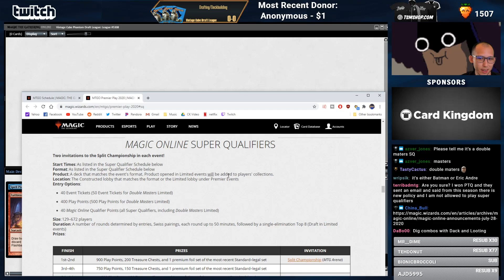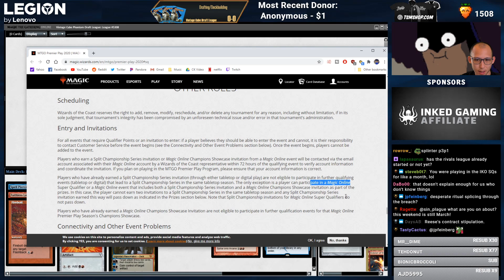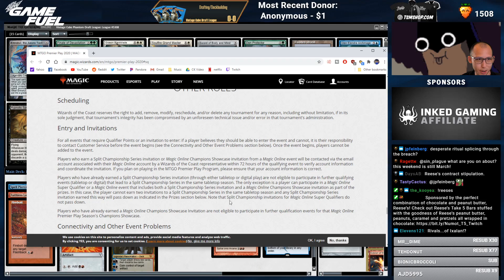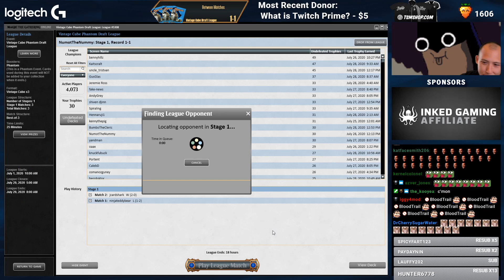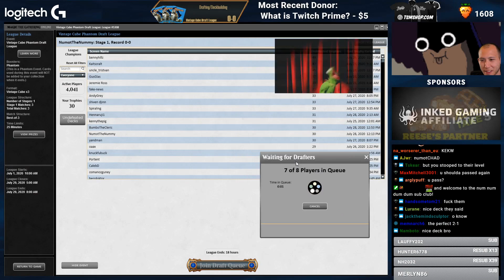Burn & Counters is All You Need | Vintage Cube Draft [MTGO]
Match Timestamps:
Round 1: 15:13
Round 2: 32:44
Round 3: 46:35

Inked Gaming - Whether custom playmats or other awesome gear, Inked Gaming was built to give you the perfect way to make your gaming experience your own.

Powered by Gloomshot (vers 0.4.0twitchcrop)